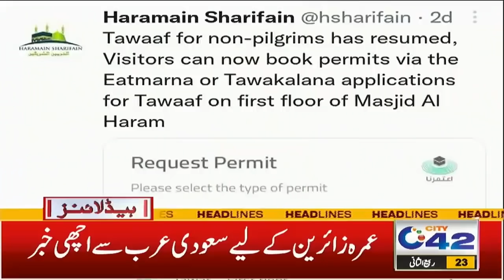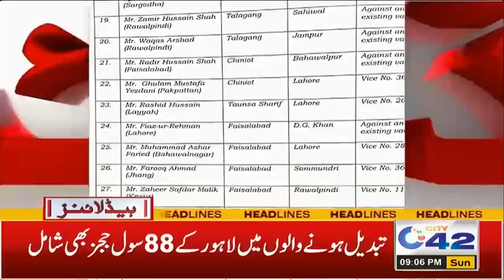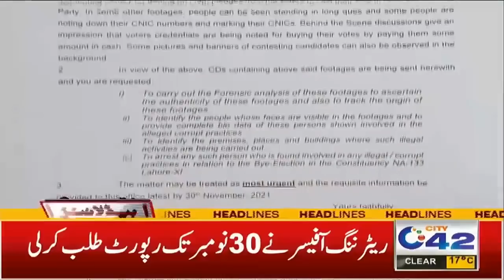9pm News Headlines | 28 Nov 2021 | City 42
9pm News Headlines | 28 Nov 2021 | City 42